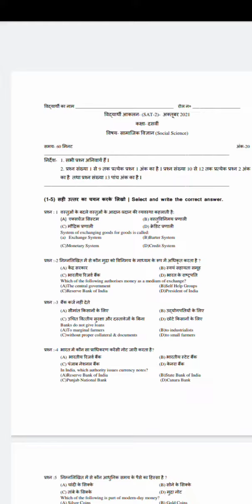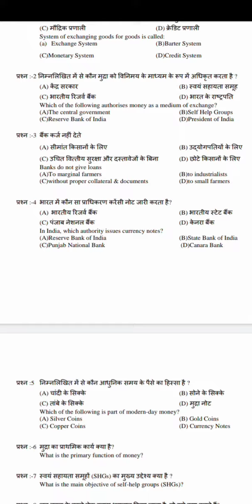सामाजिक विज्ञान CLASS 10 SAT -2 (अक्टूबर 2021) S9LVED